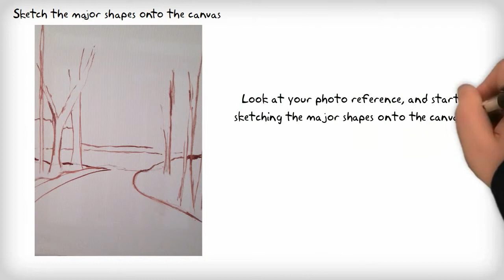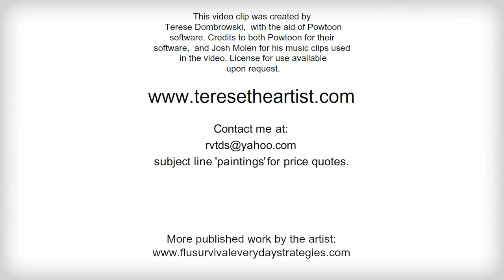Painting "Autumn Lake" by Terese Dombrowski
Watch, and paint along! If you're not going to paint your own version then just watch, and enjoy!-- Created using PowToon -- Free sign up . Make your own animated videos and animated presentations for free.  PowToon is a free tool that allows you to develop cool animated clips and animated presentations for your website, office meeting, sales pitch, nonprofit fundraiser, product launch, video resume, or anything else you could use an animated explainer video. PowToon's animation templates help you create animated presentations and animated explainer videos from scratch.  Anyone can produce awesome animations quickly with PowToon, without the cost or hassle other professional animation services require.